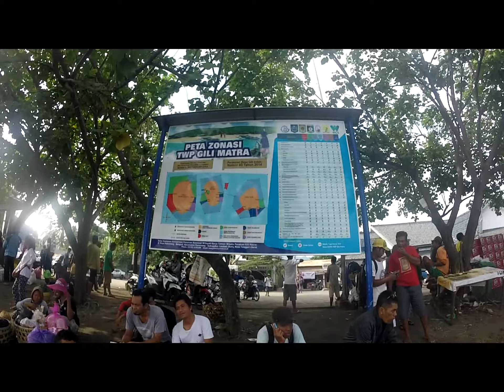Menyelam di Gili Meno Lombok